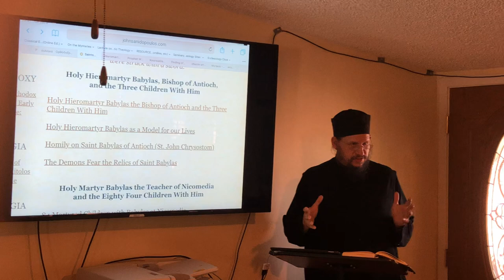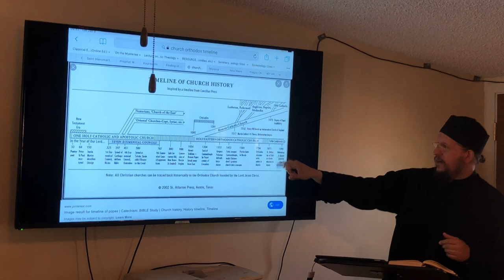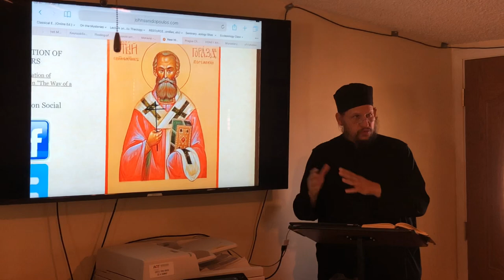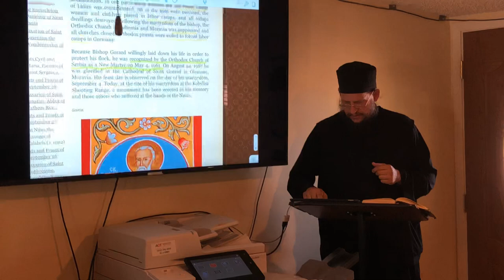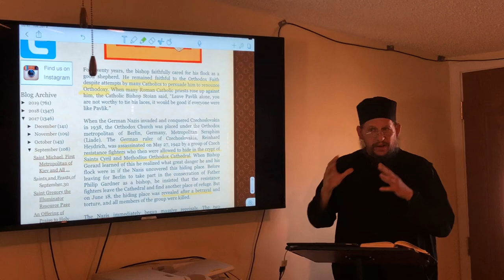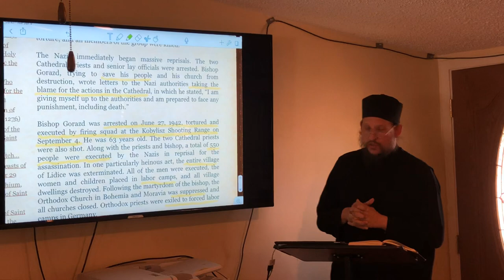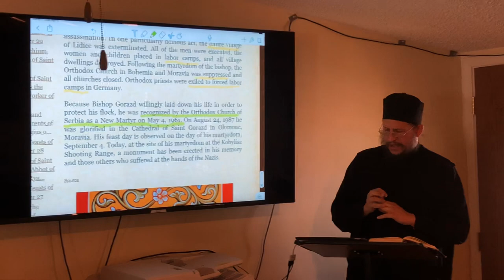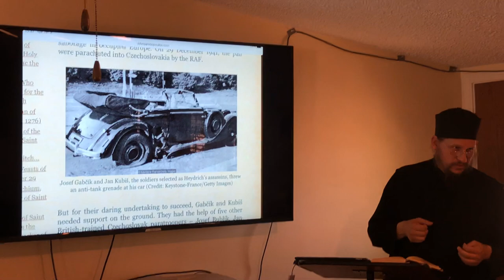Today’s Saint in the Orthodox Church: September 4th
Fr. Peter Heers presents the Life of a Saint celebrated today in the Orthodox Church.